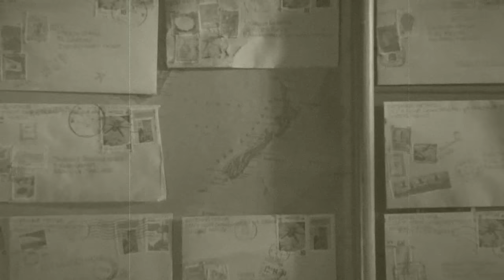Мистическая история писателя Евгения Петрова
Необъяснимая и удивительная история, которая произошла с известным советским писателем Евгением Петровым